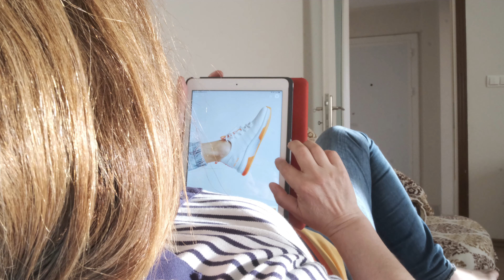Kawga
Bazı insanlar hayatı yaşarlar, bazılarıysa hayatla baş etmek için bağımlı olurlar.